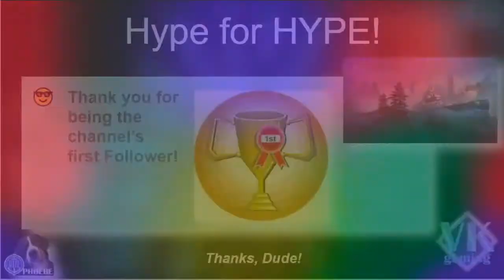World of Warships Legends - Big Mamie Renown Reset! Week 3, Day 1!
Mission Grind Play (Solo & Division):
- WoWs Legends Alpha Tester
- Reset Night of Bonus Renown!
- Tilted Cruiser Play - Ugly, but Effective Enough!